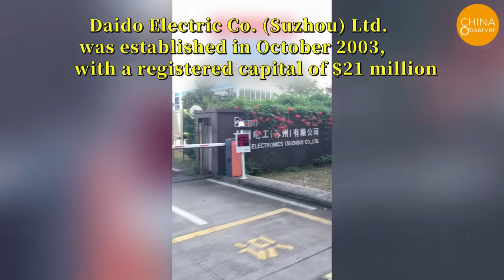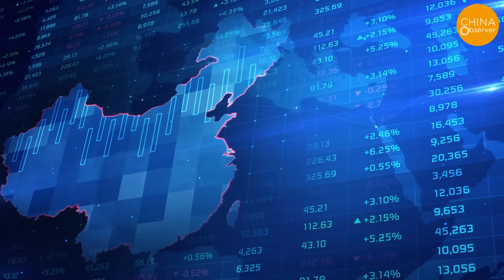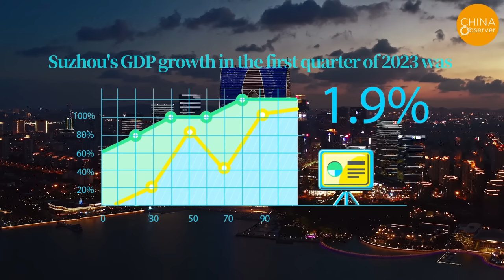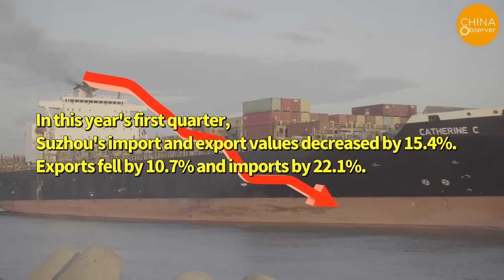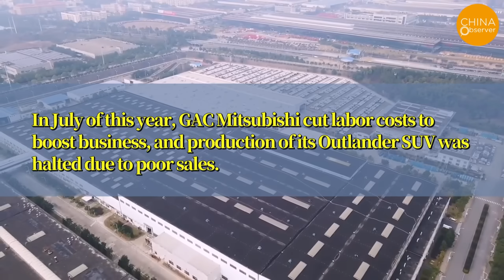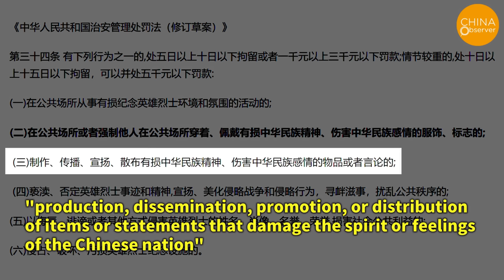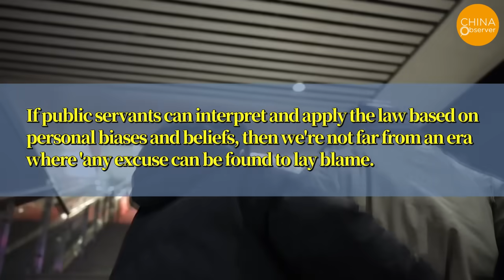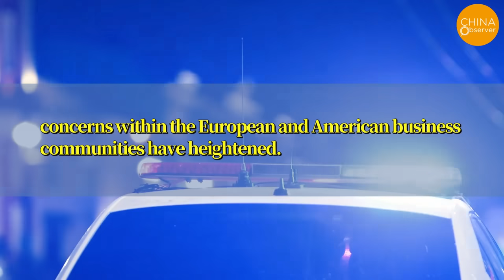No More Japanese Businesses? Fortune 500 Exits China’s Largest Industrial Stronghold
It is noted that Daido Electric Co. (Suzhou) Ltd. was established in October 2003, with a registered capital of $21 million. An internal notification from the company circulating online indicates that due to group strategy adjustments and changes in the company's operational status among other objective factors, they have decided to dissolve the company ahead of time.
Not only is Suzhou one of China's largest industrial hubs, but it's also a hotspot for foreign investment. The city boasts more than 18,000 foreign enterprises with a cumulative actual use of foreign capital surpassing $150 billion.
With the exodus of foreign firms, Suzhou's GDP growth in the first quarter of 2023 was a mere 1.9%, ranking it second-to-last among China's top ten cities and dead last among the thirteen cities in Jiangsu. All four of Suzhou's pillar industries saw significant declines: the electronic information industry, the largest, saw a 6.2% GDP drop; equipment manufacturing, the second pillar, declined by 16.6%; the high-end materials industry, the third pillar, fell by 17.4%; and the biopharmaceutical sector, the fourth pillar, dropped by 10%.
In addition to the industrial sector, Suzhou's foreign trade is also in decline. In this year's first quarter, Suzhou's import and export values decreased by 15.4%. Exports fell by 10.7% and imports by 22.1%. For Suzhou, industry and foreign trade are complementary and represent the two most crucial pillars of the city's economy, both of which have witnessed substantial declines.